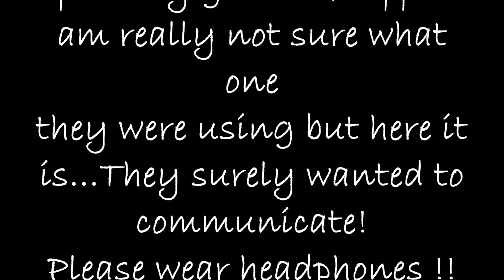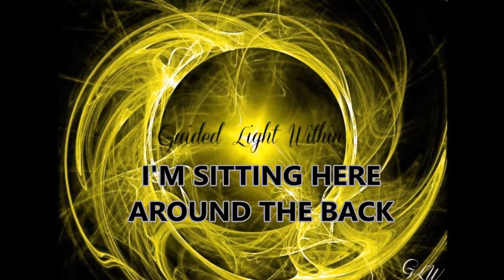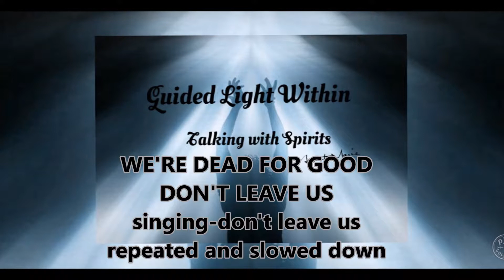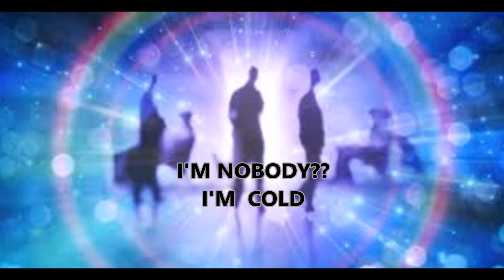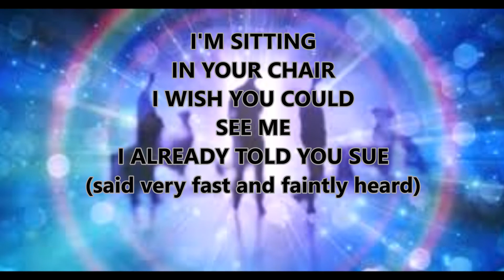HAUNTED RADIO GHOST BOX SESSION -Guided Light Within-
Personal experiences with different devices made to connect with the non living. Thank you for visiting!